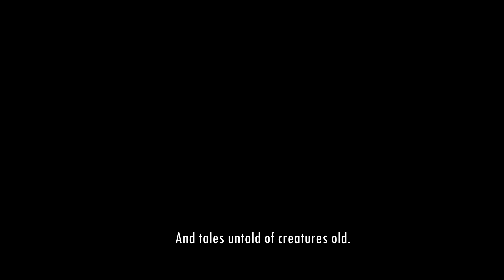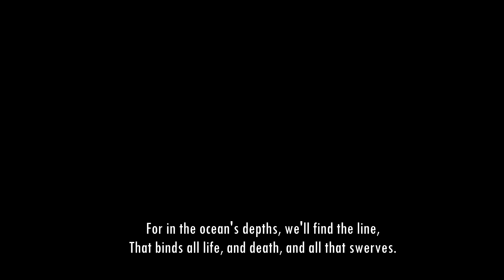Psicosocial (Album Trailer)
Beneath the rolling waves that gently beat,
A world of life and mystery unfolds.
An ocean vast, with secrets yet to meet,
And tales untold of creatures old.

The sea, a mirror of our mortal fate,
A womb that gives, but takes away in time.
A place of birth and death, of love and hate,
A stage where life and death both have their rhyme.

The tides that come and go with clock-like skill,
A metaphor for life's unending pace.
For in its depths, there's more than meets the eye,
A treasure trove of creatures, free from grace.

There's life and death within the briny deep,
A world of beauty and of endless pain.
The creatures there, a promise to keep,
A legacy that lives on, through each chain.

For though the waves may rise and fall away,
The ocean lives, a constant through the years.
It holds the secrets of another day,
And whispers tales of hope and endless fears.

And as we walk beside the endless shore,
And watch the waves in endless, rhythmic play,
We see the ocean's face, forever more,
And know its secrets will forever stay.

So let us cherish this world's gift divine,
And treat it with the reverence it deserves.
For in the ocean's depths, we'll find the line,
That binds all life, and death, and all that swerves.